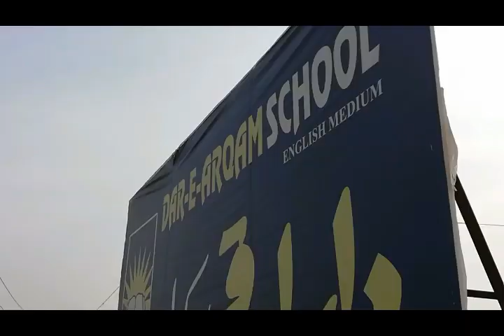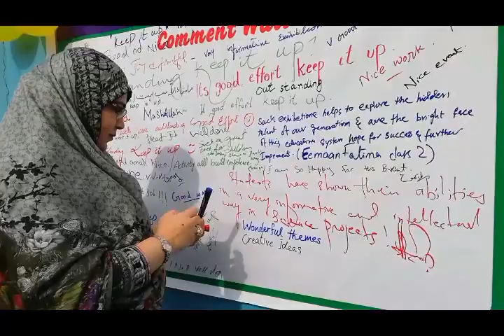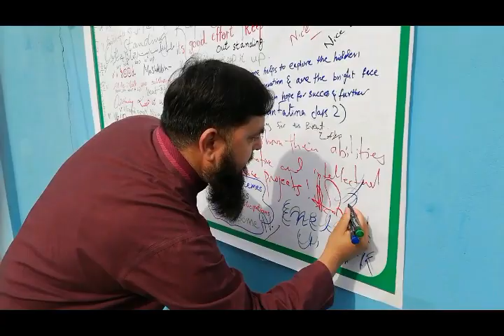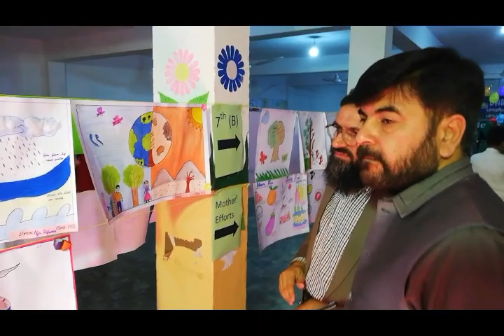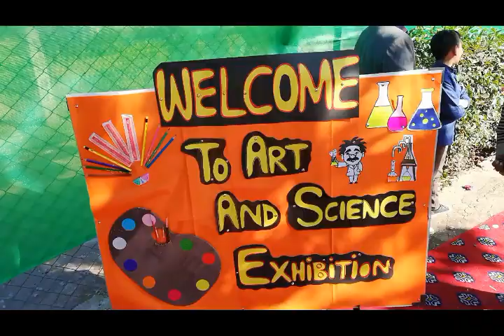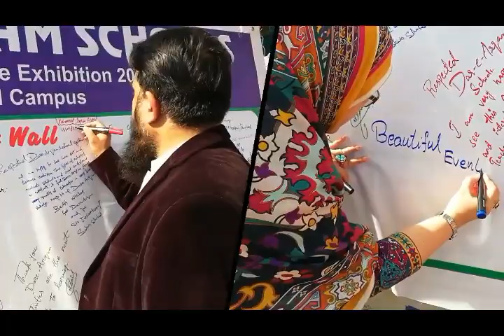ADMISSIONS OPEN! PLAY GROUP To MATRIC DAR-E-ARQAM SCHOOLS ISLAMABAD